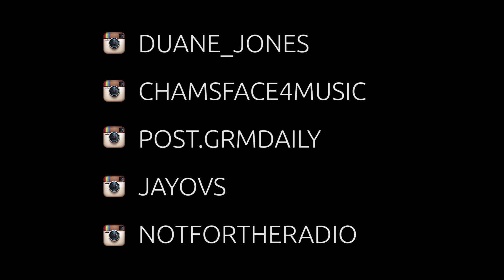Young Spray Talks Invisible Tears, NorthStar, Pioneers and many more [NFTR]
NFTR - Welcome to the brand new series, Not For The Radio.

Hosted by Duane Jones aka Vis (Renowned), Posty (GRM Daily) and Chams (Face4Music) the trio invite a series of guests onto the show to talk realness - no holds barred.